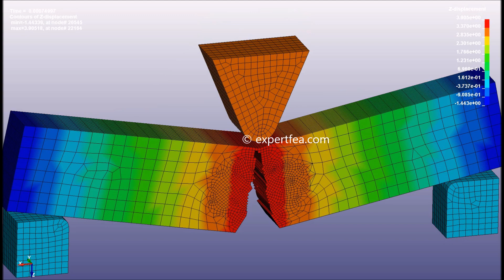LS-DYNA FINITE ELEMENT ANALYSIS - Breaking of steel using Charpy and Izod impact strength tests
Compare this scenario with a similar one, made in ANSYS Workbench Explicit Dynamics module, seen

We offer high quality LS-DYNA FEA and ANSYS Workbench tutorials, books and Finite Element Analysis solved cases for Mechanical Engineering.

If you are interested in building and performing similar scenarios, you can download their LS-DYNA files to see the settings we used for materials, mesh, boundary conditions, loads, time steps etc., together with the 3D models.